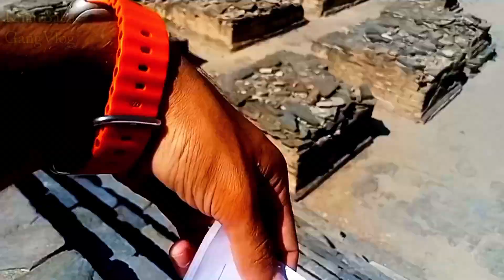Travel | Peshawar to Swat | پشاور سے سوات کا سفر | 2 October 2023 | New Vlog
Travel | Peshawar to Swat | پشاور سے سوات کا سفر | New Vlog | Khan Baba Gang Vlog

In this video we will show you the journey from Peshawar to Swat.
How a road has been cut through the mountains through which the vehicle passes to reach Swat.